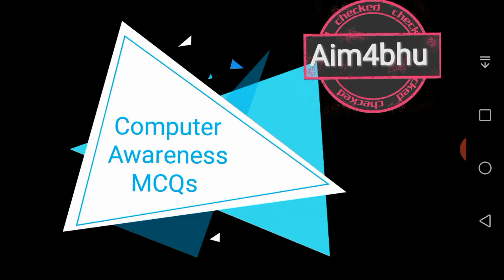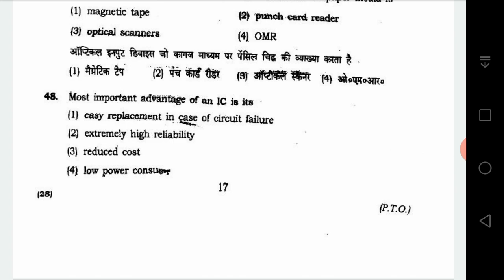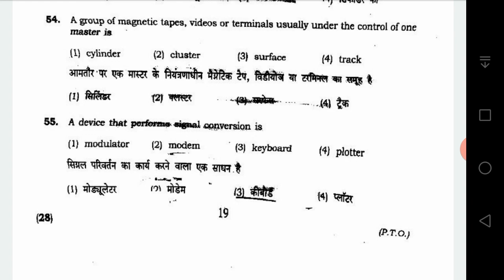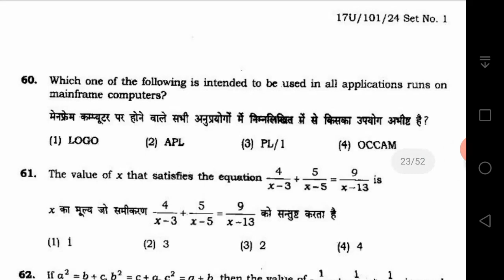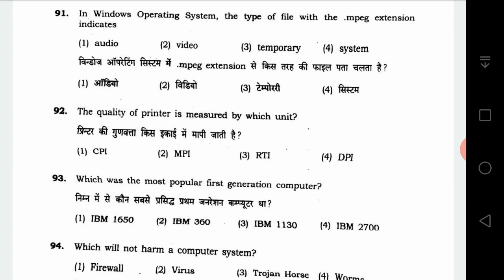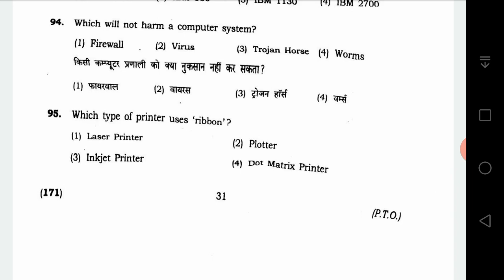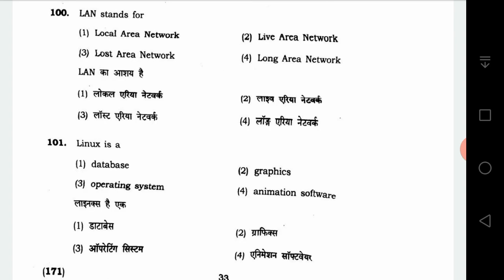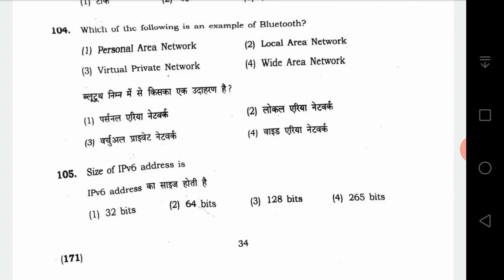BHU B.COM Entrance 2020 | 1 Topic 1 Week MCQ Series | Computer Awareness |2017 & 2016 ques papers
Hello Learners, In this video I have discussed MCQs from the previous year question paper of 2017 and 2016, based on Computer Awareness. Try to attempt these questions..

Get your concept clarified.. &

Your aim is to crack the Entrance.. My aim is to help you achieve your dream.. So prepare